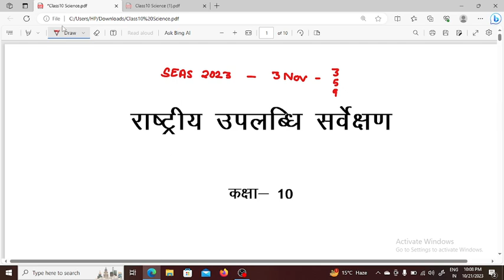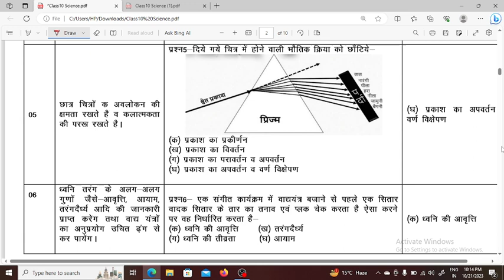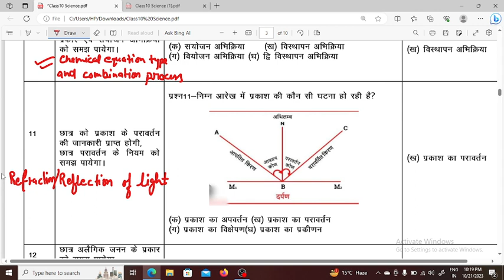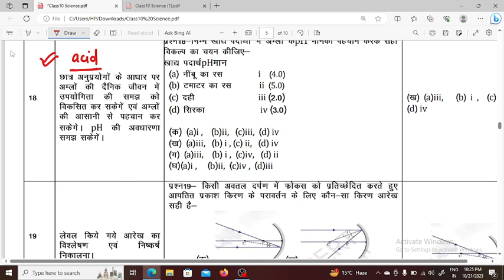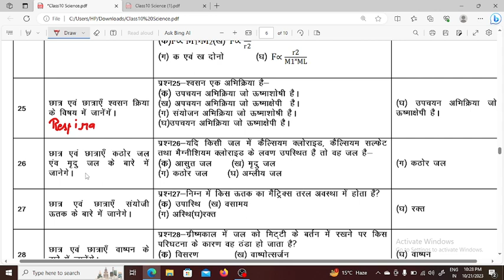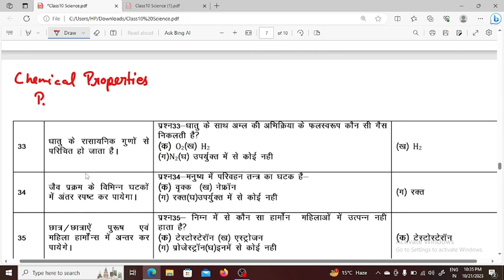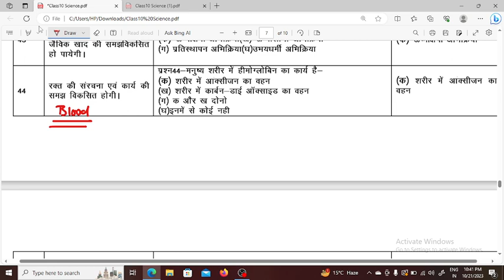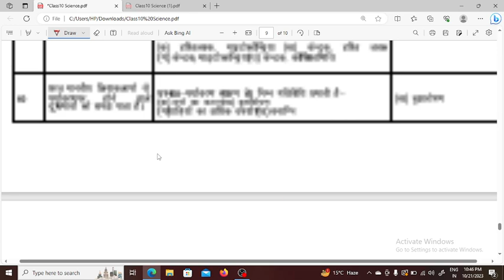SEAS EXAM 2023/Syllabus/Class- 9th/Science/By-Nikita Kargeti